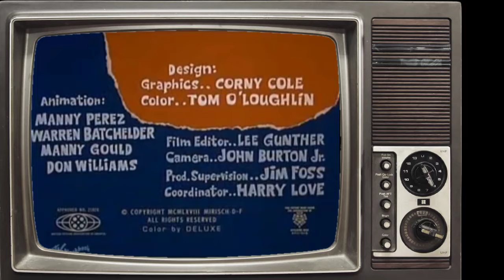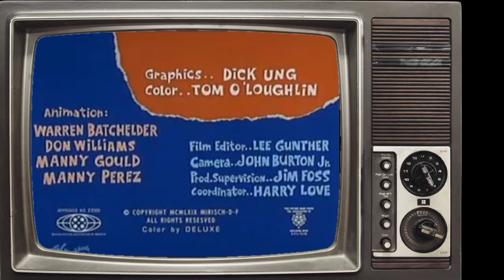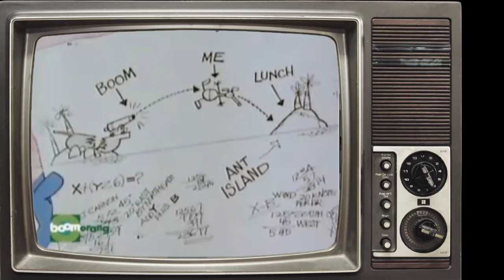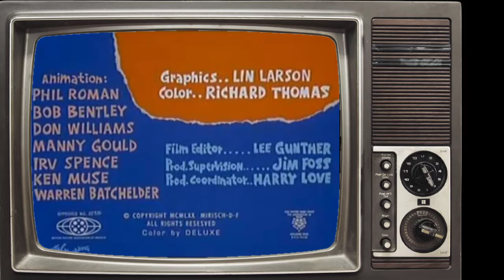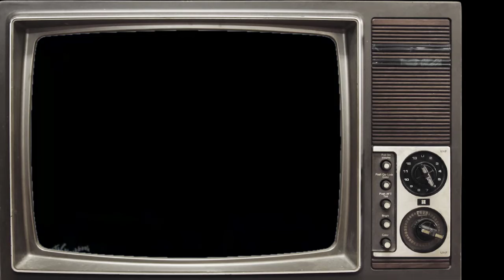🐜 A Formiga e o Tamanduá Desenho Animado - Todos os Episódios - Meu Desenho Animado ✅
A Formiga e o Tamanduá (The Ant and the Aardvark, no original em inglês) é um desenho de animação, criado pelos estúdios DePatie-Freleng Enterprises e lançado pela United Artists. Estreou nos Estados Unidos em 5 de Março de 1969.

Teve um total de 17 episódios

É a história de um Tamanduá azul sempre perseguindo uma formiga vermelha, mas nunca conseguindo ter sucesso. Embora o protagonista do desenho seja um porco-da-terra, na versão brasileira do desenho ele aparece como um tamanduá, talvez pelo fato deste mamífero ser mais conhecido no país.
00:00 - INTRODUÇÃO
00:01 - EP01
06:08 - EP02
12:17 - EP03
18:17 - EP04
24:33 - EP05
30:34 - EP06
36:40 - EP07
43:06 - EP08
48:44 - EP09
55:03 - EP10
1:01:03 - EP11
1:07:08 - EP12
1:13:18 - EP13
1:19:26 - EP14
1:25:32 - EP15
1:31:34 - EP16
1:37:45 - EP17